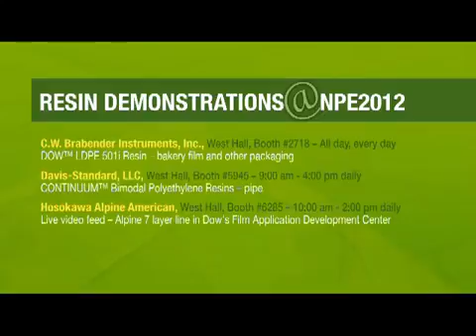Trade Show Announcement for Resin Demonstrations